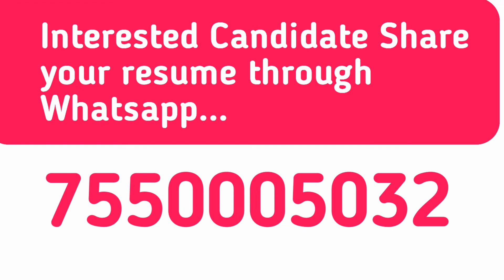Job Vacancy-2020 // Kokko Tamil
This video about tell you;
1) Job for tamilnadu
2) Job news 2020
3) Tamilnadu job News
4) Latest job news
5) Job vacancy
6) job for home
7) Job opening
8) Job opportunity
9) new job news
10) Job for students